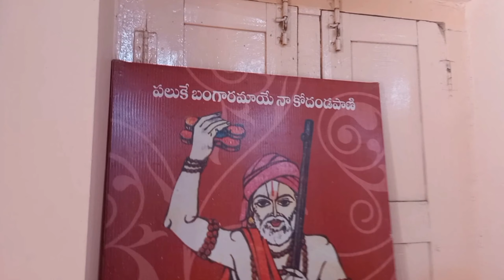Day144|श्रीराम जी के सबसे बड़े भक्त का घर|Tracing the path of Rama's vanvas|NEELOKONDAPALLY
Day144|श्रीराम जी के सबसे बड़े भक्त का घर|Tracing the path of Rama's vanvas|Ayodhya to srilanka

NOW:TRACING THE PATH OF RAMA'S VANVAS

Ayodhya airport
Ayodhya new airport
Ayodhya railway station redevelopment
ayodhya railway station to ram mandir distance
ayodhya railway station update
ayodhya railway station construction update
Hanuman dhara
Hanuman dhara Chitrakoot
hanuman dharavahik
srilanka visa
Chitrakoot dham status
ramayan all episodes
ramghat Chitrakoot
Chitrakoot tour guide
sarbhanga ashram Chitrakoot
india to srilanka flight
india to srilanka flight ticket
apply visa for srilanka
srilanka to india
srilanka visa cost
India to columbo
Chennai to columbo
india to srilanka train
india to srilanka bridge
india to srilanka distance
india to srilanka by boat
india to srilanka by ship
india to srilanka flight ticket price
srilanka news
srilanka visa
Chitrakoot dham status
ramayan all episodes
ramghat Chitrakoot
Chitrakoot tour guide
sarbhanga ashram Chitrakoot
srilanka to india
srilanka visa cost
India to columbo
Chennai to columbo
SRILANKA NEWS
Ram Van Gaman Path
ram van gaman path chhattisgarh
ram van gaman path map
ram van gaman path chhattisgarh cgpsc
ram van gaman path cg
ram van gaman path chhattisgarh map
ram van gaman path mp
ram van gaman path ayodhya to lanka
ram van gaman path in chhattisgarh
ram van gaman marg
ramayana circuit ayodhya
Hanuman chalisa
ram setu
hanuman
Ayodhya
Hanumanji
Jai Hanuman
The legend of Hanuman
Ram
Ramayan sita
Bajrangbali
Ravan
Ayodhya ram mandir
Ram lakshaman sita
Hanuman bhagwan
Hanuman chalisa sunderkand
Ram janm bhumi
Hanuman chalisa Anuradha Paudwal
Ramayan hanuman
panchwati nashik
panchwati kaise jayen
panchwati
ramayan ravan dialogue
 whatsapp ramayan status
lakshman ne kati surpnkha ki naak
kissa ramayan sita haran
prabhu ram ne kiya khar dushan ka vadh
naveen kumar mishra katah sita haran
pandit naveen kumar katha sita haran
ramnayan katah sita haran
ramanand sagar sita haran full episode
ravan aur jatayu ke bich yudh
sanjo bahgel new aalha sita haran
bhakti alha ramayan
new aalha sita haran
ramaswamy temple
ayodhya
ayodhya rameshwaram express
bhadrachalam sita rama swamy temple history
ramanathaswamy temple tamilnadu
gollala mmidada kodandaramaswamy temple
arulmigu ramanathaswamy temple
bhadrachalam temple bhadradri kottagudem
bhadrachalam temple
arulmigu ramanathaswamy temple rameswaram
how to visit badrachalam seetharamula temple
ramanathaswamy temple
ramanatha swami temple
history of bhadrachalam temple
bhadrachalam temple darshanam